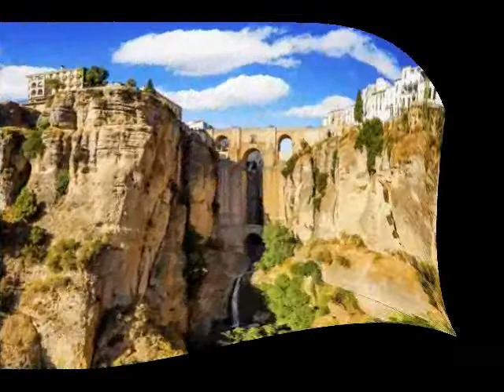El Toreador (Paso Doble)_Fabio Cesarini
Eseguito con fisarmonica Elkavox S.